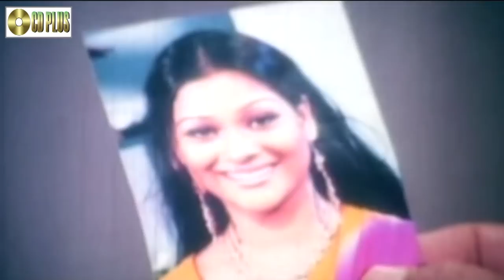ইংরেজী ধোলাই | Movie Scene | Gangua | Harun Kisinjar | Chikon Ali | Boner Jonno Juddho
Boner Jonno Juddho - বোনের জন্য যুদ্ধ
Movie : Boner Jonno Juddho
Director : Sopon Chowdhury
Cast : Amin Khan, Nipun Akter, Misa Sawdagar
Story: Sopon Chowdhury
Language : Bangla
Label : CD PLUS